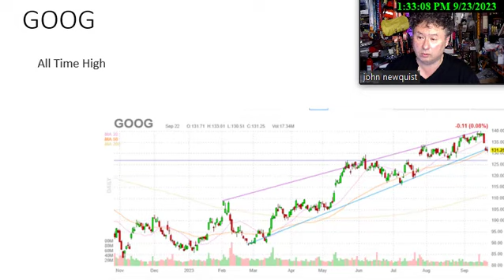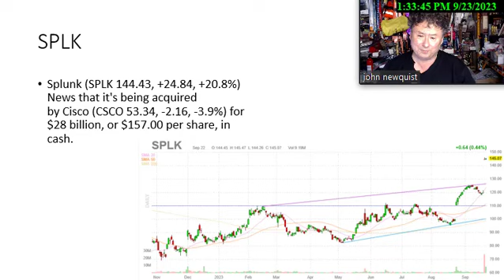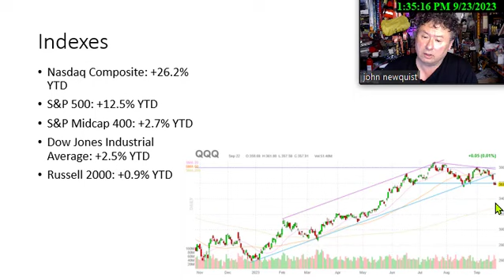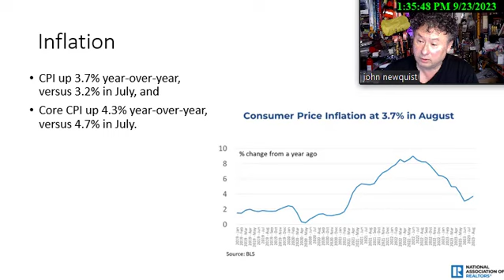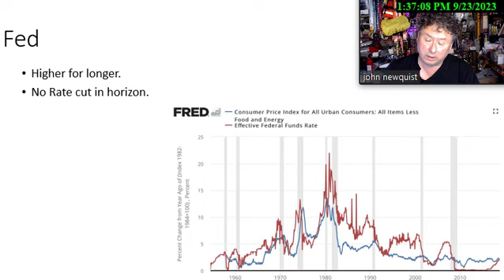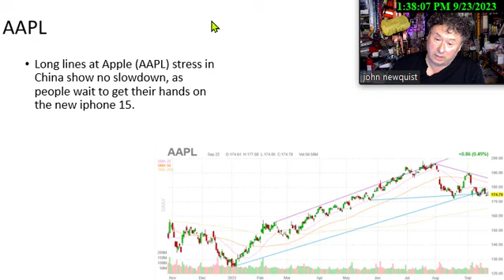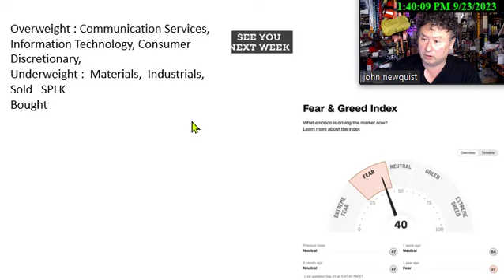Wall Street Weekly Wrap Sep 23 2023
This Week, we dicuss SPLK, GOOG, MGM, Fed, CPI, Beer, QQQ, DE, AAPL